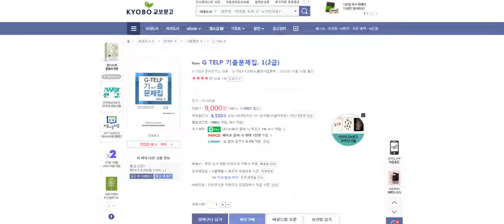[제시카 G-telp 실전모의고사 (문법편)] [제시카 지텔프] G-telp 모의고사 6 - Grammar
수업중 쓰인 교재는
G-TELP 실전모의고사. 5(LEVEL 2) 전2권 - 가가원
입니다.